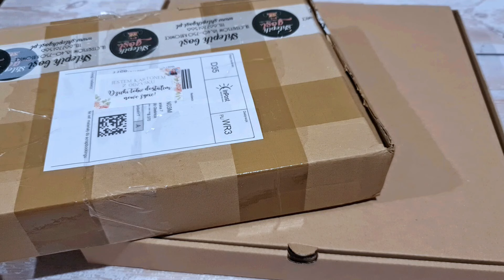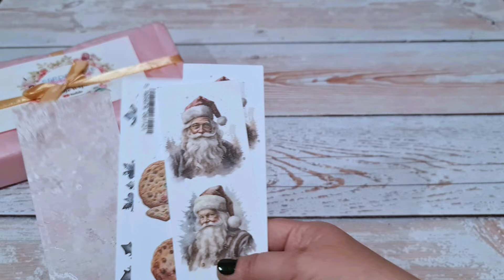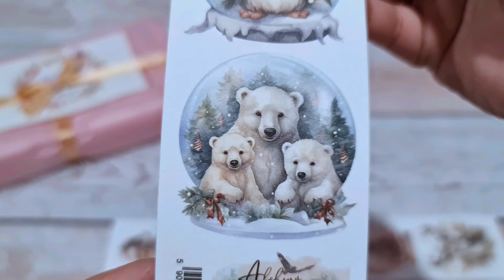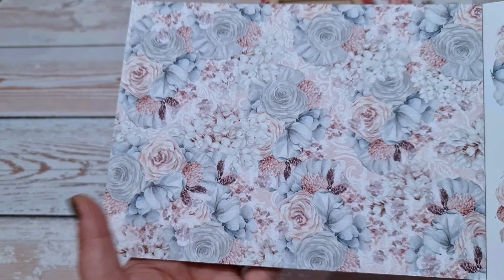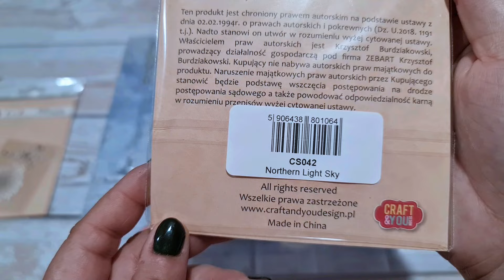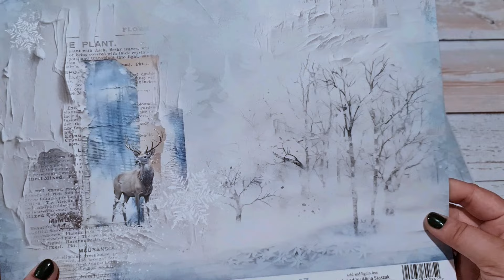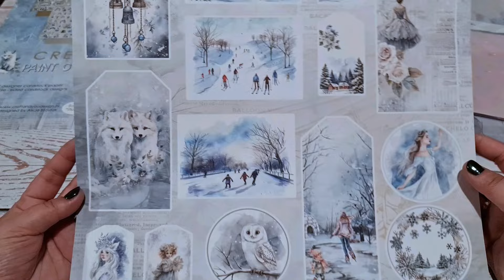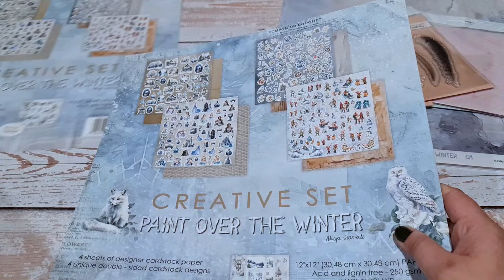Wygrana w gruszowaniu oraz wygrana od Craft&you Design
W tym filmiku przychodzę do Was, by pokazać co dostałam w wygranych. Pierwsza wygrana przyszła do mnie od @scrapkateKasiaGrusza. Udało mi się wygrać wrześniowe gruszowanie z czego bardzo się cieszę, bo wygraną było coś co bardzo kocham, a do tego było kilka innych rzeczy, których się nie spodziewałam, więc bardzo miło. Druga wygrana to już nagroda za wygraną rozdawajkę od @craftyoudesign1288.